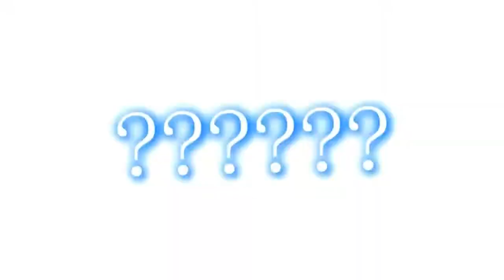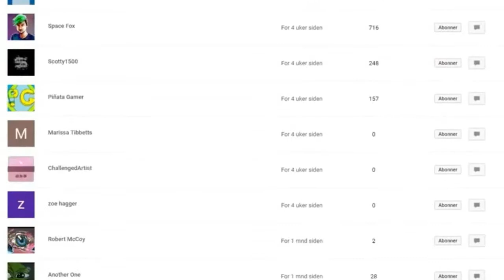DIAMOND GAY BUTTON JackSepticEye YTP| Commentary | Reaction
Well then...I'm back yay. :)